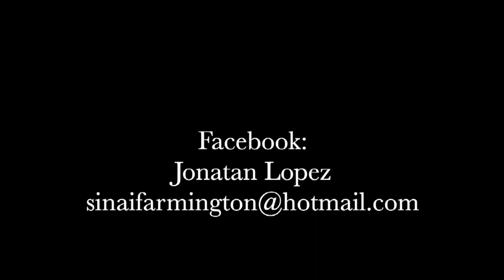COMO PRESENTARNOS ANTE LAS PERSONAS. Entrenamiento evangelismo personal. Video 2/8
Este video enseña sobre cómo entablar una conversación para presentar el evangelio a otras personas.